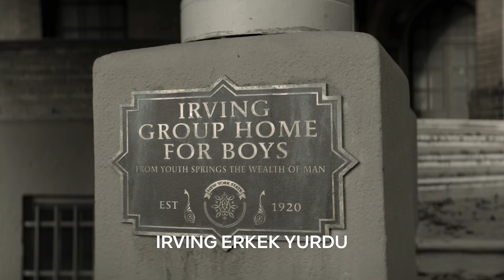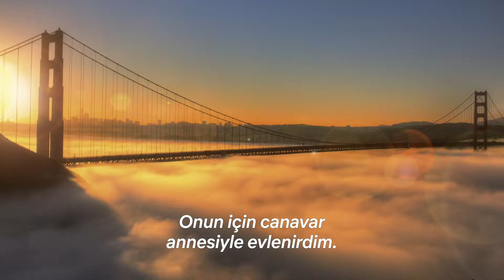100 Saniyede YOU Özeti | Netflix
Joe ve Love. Bu birliktelik için çok acılar çekildi. Fazlasıyla. Sonsuza kadar mutlu mu yaşayacaklar bilmiyorum ama bugüne nasıl geldiklerini hatırlamamız gerek.